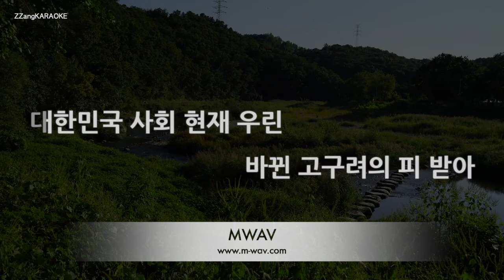[짱가라오케/노래방] 조광일-퍼펙트 (Ft. 브라운티거) (참교육 OST) [ZZang KARAOKE]